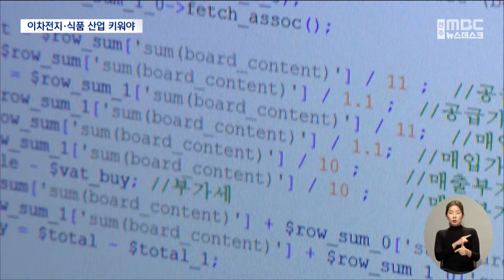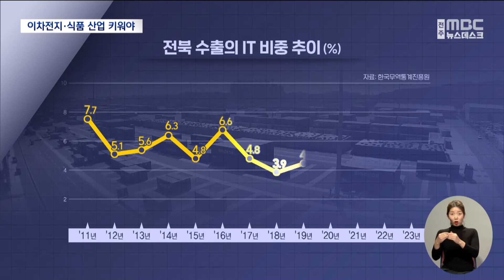"10년간 연평균 2.1% 뒷걸음질"..수출 증가 전국 꼴찌 | 전주MBC 240130 방송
◀ 앵 커 ▶
전북의 대외 수출이 날개 없이 추락하면서 심상치 않은 상황으로 몰리고 있습니다.

지난 10년간의 추이를 따져 봤더니 연평균 마이너스 2.1%로 오히려 뒷걸음질에, 전국에서 가장 감소 폭이 큰 것을 알 수 있는데요,

수출 반등을 위해서는 이차전지 같은 첨단 업종을 육성하고, 지역의 대표 격인 식품 산업 수출길도 넓혀야 할 것으로 보입니다.

고차원 기자의 보도입니다.

◀ 리포트 ▶
2022년 82억 달러였던 전북 수출은 지난해에 14%나 줄면서 70억 달러를 겨우 넘겼습니다.

수출 부진 속에서도 최근 10년간 전국 수출이 연평균 1.8% 증가한 것과 달리 전북은 오히려 2.1% 줄어 전국 17개 시도 가운데 감소율이 가장 컸습니다.

수출 부진의 원인 중 하나는 IT 업종의 부재입니다.

지난해 기준 전국 시·도 수출에서 IT가 차지한 비중은 평균 29.5%에 달했지만, 전북은 고작 2.9%에 머물렀기 때문입니다.

최근 우리나라 수출 회복을 IT 업계가 견인하는 가운데 우리는 불행하게도 2011년 이후 하락 국면에 있어 덕을 보지 못하고 있습니다.

결국 미·중 수출 의존도가 높다 보니 대외 여건에 더 취약해질 수밖에 없다는 진단은, 해법의 방향도 가르키고 있습니다.

조사팀은 우선 새만금에 예정된 이차전지 특화 단지를 지렛대 삼아 새로운 수출 산업으로 육성하고, 소비재 수출로도 눈을 돌려야 한다고 제안했습니다.

[함 건 / 한국은행 전북본부 기획조사팀 과장]
농수산식품 수출이 높은 성장세를 보이고 있고, 농업 관련 기관들이 집적해 있어 유통망 확충과 연구 개발을 통해 소비재 수출을 늘릴 수 있을 것으로 보입니다.

조사팀은 또, 최근 소득이 빠르게 늘고 있고 성장 잠재력 또한 높은 아세안과 중동 등으로의 수출 규모를 늘리고, 이를 뒷받침할 무역 금융과 보험을 확대해야 한다고 주장했습니다.

MBC 뉴스 고차원입니다.